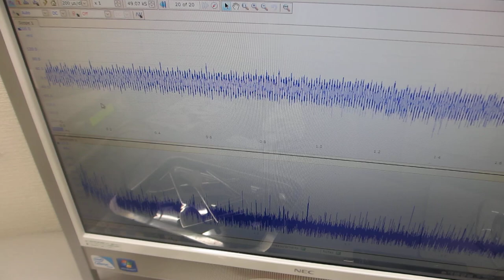メガヘルツ超音波による、音圧測定部材の「表面残留応力緩和・均一化処理」（超音波システム研究所）